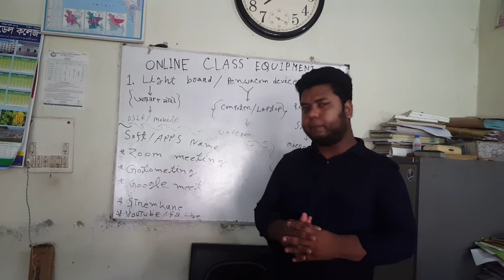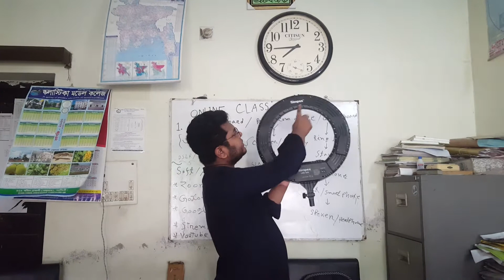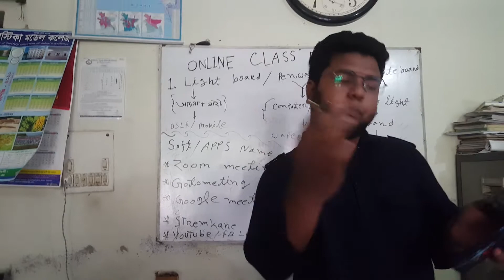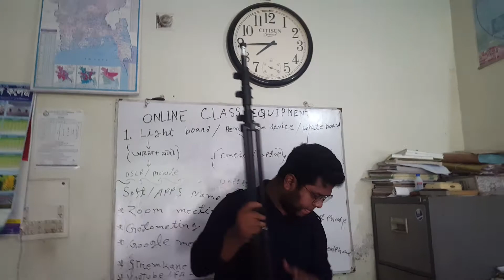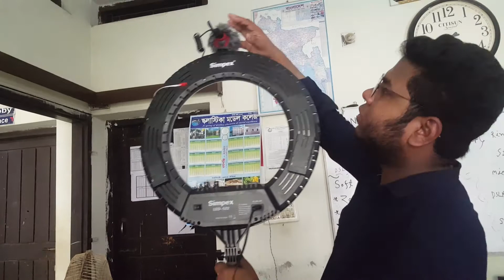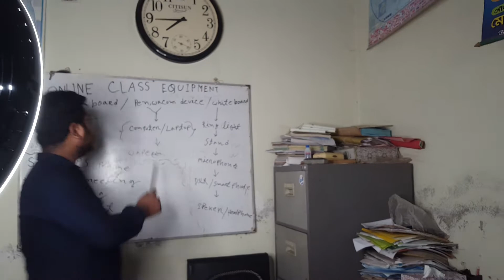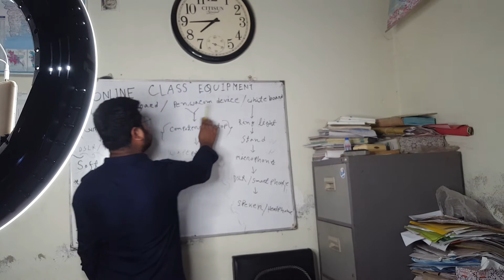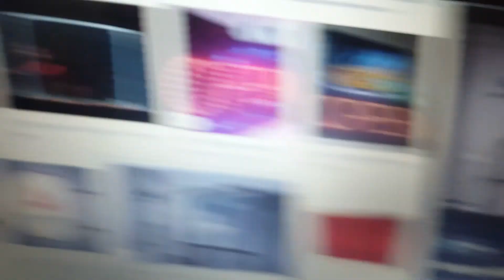Online Class Equipment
অনলাইন ক্লাস এর জন্য  যা যা প্রয়োজন তা তুলে ধরা হলো